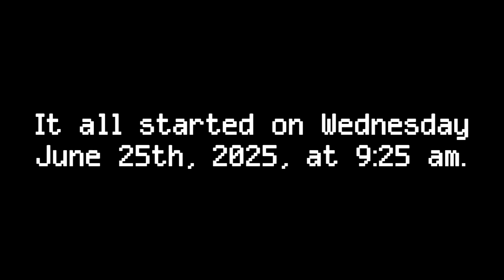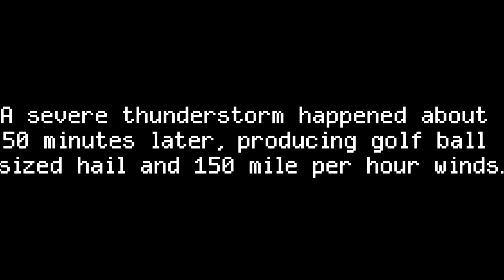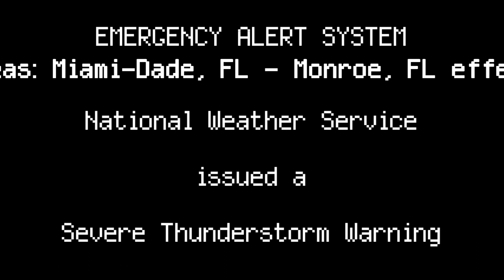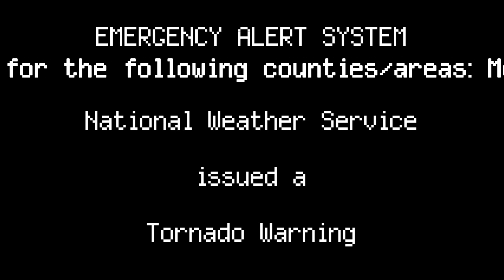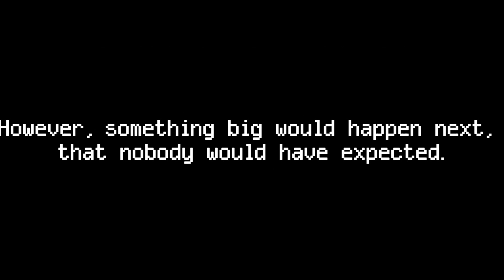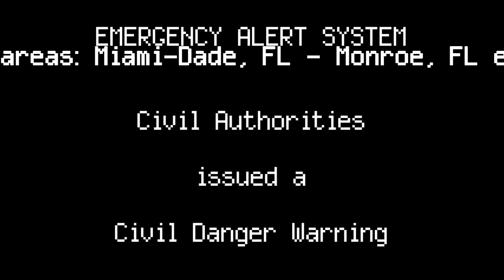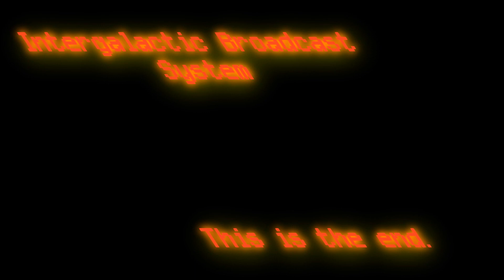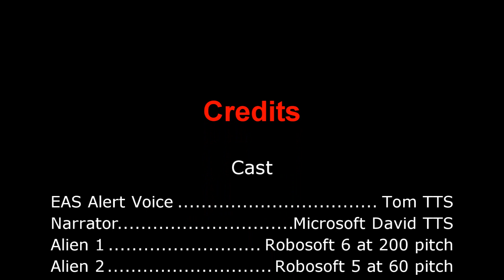EAS Scenario: Ruined Vacation